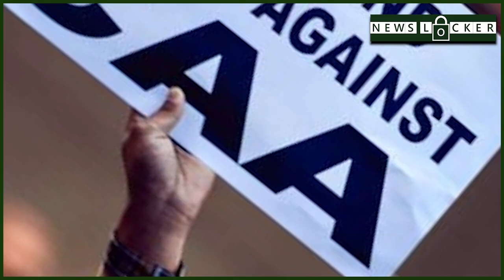अभी केजरीवाल ने CAA को लेकर भाजपा को बुरी तरह खदेड़ डाला !